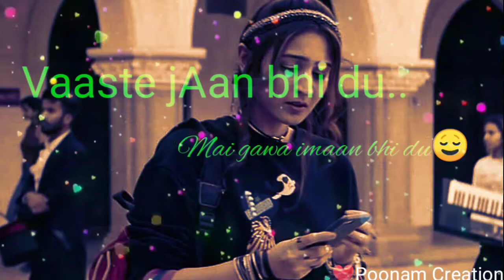Vaaste Jaan Bhi Du❤️// Whatsapp Status//Trendy Love Whatsapp //By-Poonam Creation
trendy whatsapp status, sad what'sapp status.love whatsapp status